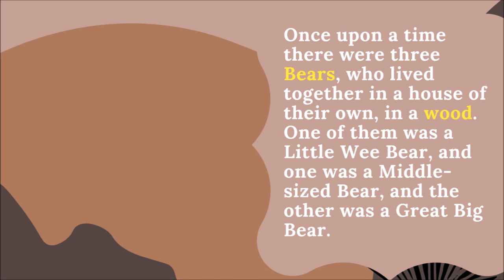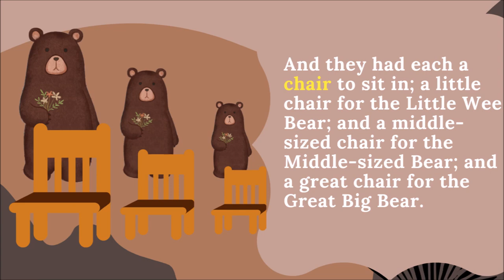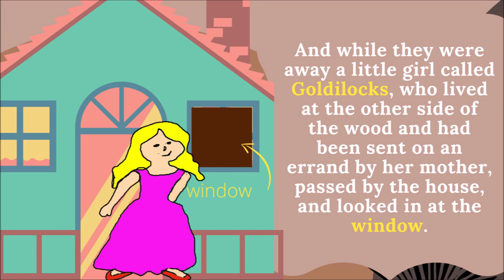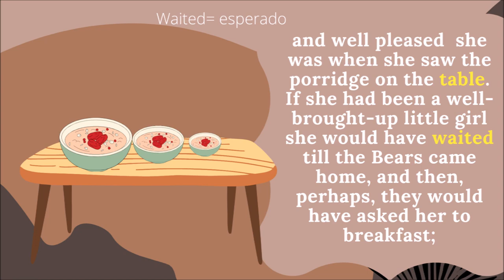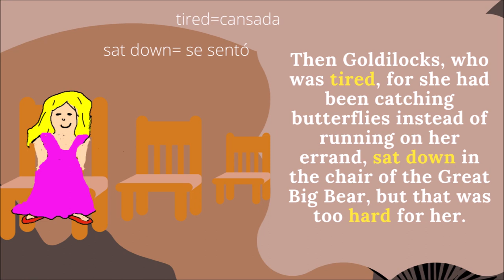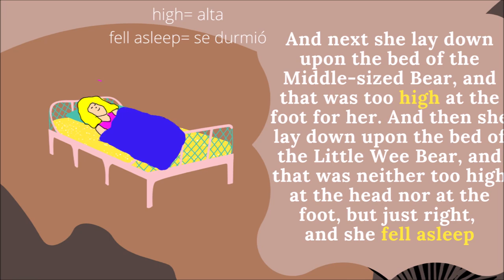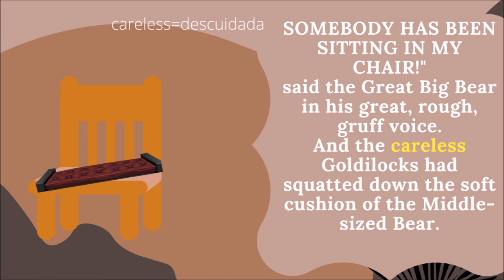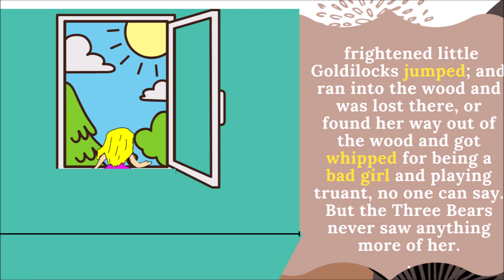✅Lecturas Cortas para Practicar Inglés📖 Ricitos de Oro 👧 y los 3 Osos 🐻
Aprende Inglés sin Esfuerzo✅  desde Cero y sin ⛔ Estrés

Cuento de Ricitos de Oro y los 3 Osos, en donde escucharás la narración en inglés, mientras vas aprendiendo nuevo vocabulario introducido intuitivamente y con dibujos animados, para que tanto niños como adultos puedan aprender y disfrutar de la historia.

Aprender inglés por tu cuenta es fácil lograrlo si lo haces por niveles.  Puedes convertirte en una persona autodidacta sin estudiar y sin estrés y aprender Inglés oyendo historias, cuentos y lecturas interactivas que te llevan a desarrollar el "listening" y aprender la gramática o estructura básica del lenguaje de una manera natural.

Para lograrlo, lo único que necesitas es practicar de una manera ordenada, en este canal te enseño todo lo que deseas saber de una manera ordenada y estructurada para que pueda llegar rápido a un nivel de entendimiento que te permita avanzar a niveles superiores sin necesitar de un tutor.

Mi curso gratuito  trae Incluidos cuatro libros de práctica para que refuerces lo aprendido en cada clase.  Para ello, solamente dirígete a mi blog y podrás descargarlos completamente gratis.

Una vez hayas culminado los cuatro niveles de principiante, básico, intermedio y avanzado puedes continuar enriqueciendo tu vocabulario y reforzando lo aprendido con las historias, lecturas cortas y cuentos interactivos que te iremos entregando.